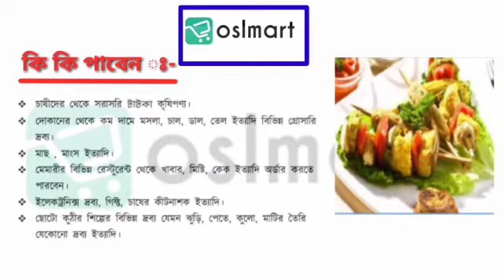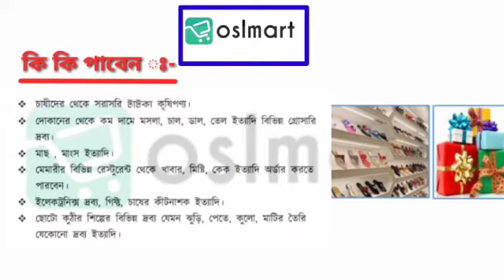নিমোতে ৫০ টি পরিবার বিজেপি ছেড়ে তৃনমুল কংগ্রেসে যোগদান করলো।